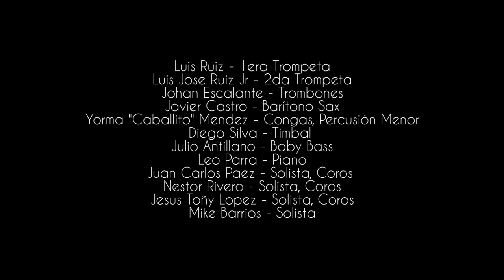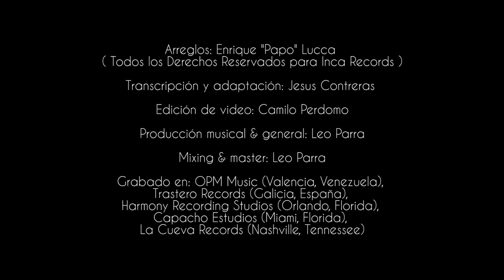Homenaje a PAPO LUCCA y a La SONORA PONCEÑA | Músicos Venezolanos por el Mundo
➤➤En este video queremos homenajear a dos grandes de la música latina: PAPO LUCCA y a La SONORA PONCEÑA. Somos muchos los músicos venezolanos que estamos por el mundo, esta vez quisimos reunirnos para hacer este gran proyecto musical, esperamos que lo disfruten.

Créditos:

➤ Luis Ruiz: 1era Trompeta @luistrumpet33
➤ Luis Jose Ruiz Jr: 2da Trompeta @luistrumps22
➤ Johan Escalante: Trombones @johanbone1
➤ Javier Castro: Barítono Sax @javiersaxo_3
➤ Yorma "Caballito" Mendez: Congas, Percusión Menor @yormacaballito
➤ Diego Silva: Timbal @diegoperc_
➤ Julio Antillano: Baby Bass @julitoferantillano
➤ Leo Parra: Piano @leoparramusic
➤ Juan Carlos Páez: Solista, Coros @jcpaez_cantante2
➤ Nestor Rivero: Solista, Coros @nestoriverosalsa
➤ Jesús Toñy López: Solista, Coros @jesustonylopez
➤ Mike Barrios: Solista @mikecantante

Arreglos: Enrique "Papo" Lucca @sonoraponcena1

Transcripción y adaptación: Jesús Contreras @cucoiosa

Video: Humberto Ramirez

Edición de video: Camilo Perdomo

Producción Musical & General: Leo Parra

Mixing & Master: Leo Parra

Grabado en: OPM Music (Valencia, Venezuela), Trastero Records (Galicia, España), Harmony Recording Studios (Orlando, Florida), Capacho Estudios (Miami, Florida), La Cueva Records (Nashville, Tennessee)